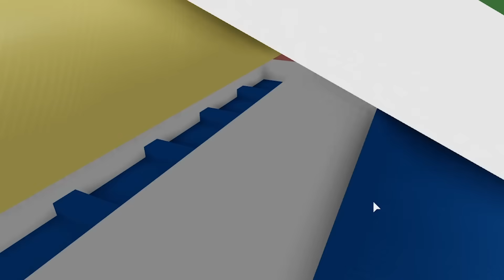BUS TEPANJANG DI DUNIA VS KERETA DENGAN KECEPATAN 100.000.00KM MANA YANG HANCUR! ROBLOX TRAIN VS CAR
PANDU GAMING

VIDEO SEBELUMNYA:
PAK UNAT ENCOK LAGI!!KITA IKUT LOMBA LARI TAPI DI KEJAR PAC-MAN!! ROBLOX RB BATTLES